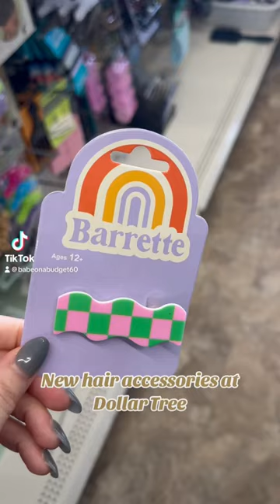New Hair accessories at Dollar Tree 🦋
Please hit that 🔔 button and set it to “ALL” so you never miss when I post a new video